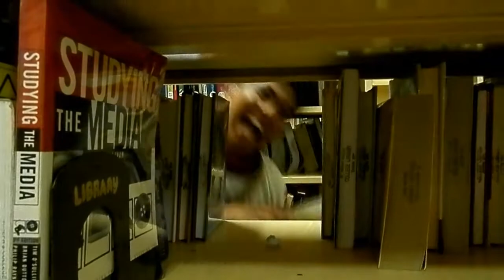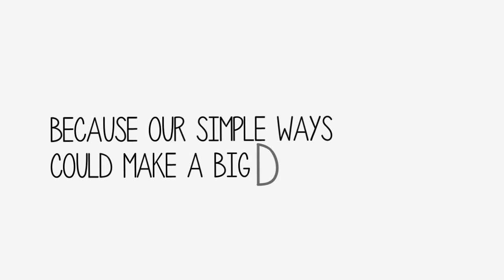What is happiness for you? A Happiness Campaign by Perky Things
Share your happiness and spread good vibes! Join our happiness campaign!

Because our simple ways could make a big difference in creating a happier society for everyone!

*AUDIO CONTENT IS NOT THE ACCOUNT'S PROPERTY